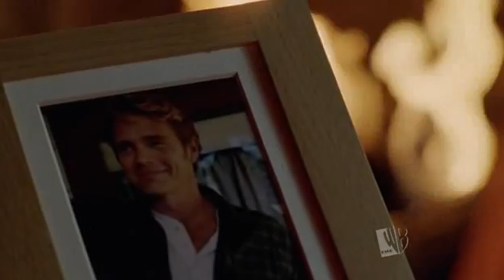Lionel lo sabe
Tu secreto está a salvo conmigo Kal-el